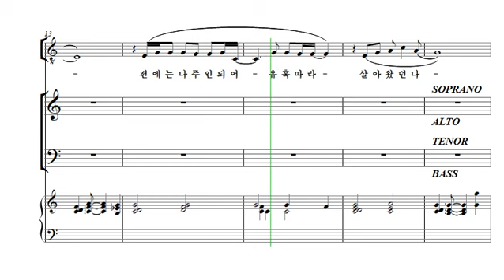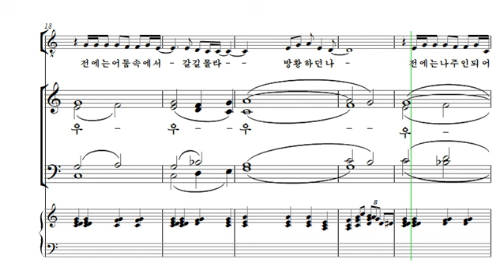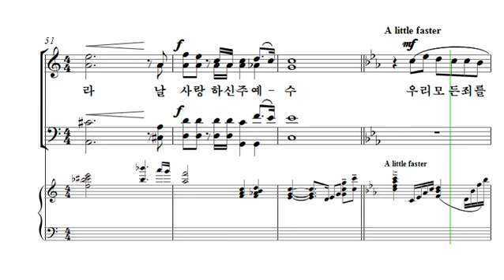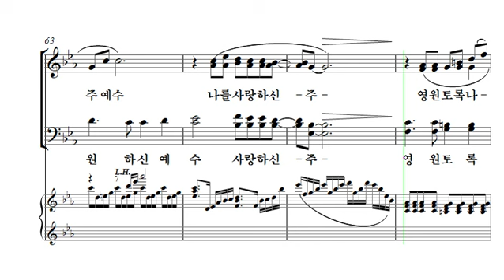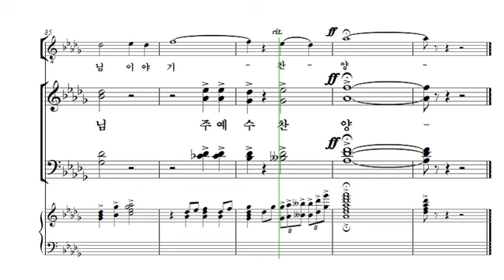[중앙아트] 중앙성가 39집 09. 나를 구한 예수님 이야기 - 소프라노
09. 나를 구한 예수님 이야기 – 작곡가 조성원